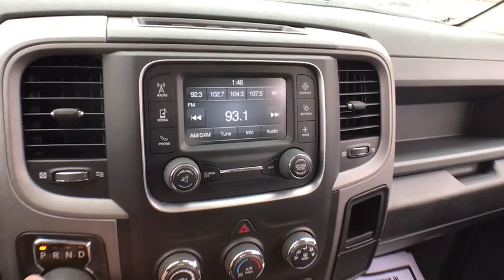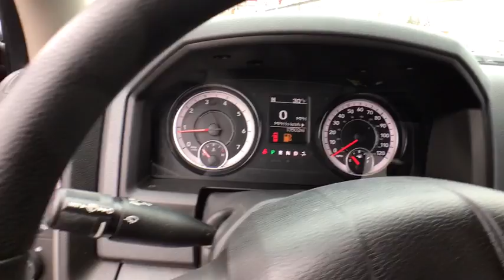2017 Ram 1500 Countryside, Oak Lawn, Calumet city, Orland Park, Matteson, IL P12663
Delmonico Red Pearlcoat Used 2017 Ram 1500 available in Countryside, Illinois at Toyota on Western. Servicing the Oak Lawn, Calumet city, Orland Park, Matteson, IL area.

6941 South Western Ave.

Only 13,493 Miles! Scores 23 Highway MPG and 16 City MPG! This Ram 1500 delivers a Regular Unleaded V-6 3.6 L/220 engine powering this Automatic transmission. WHEELS: 20 X 9 ALUMINUM CHROME CLAD -inc: Tires: P275/60R20 OWL AS, Full Size Temporary Use Spare Tire, TRANSMISSION: 8-SPEED AUTOMATIC (845RE) (STD), TIRES: P275/60R20 OWL AS.*This Ram 1500 Comes Equipped with These Options *QUICK ORDER PACKAGE 22J EXPRESS -inc: Engine: 3.6L V6 24V VVT, Transmission: 8-Speed Automatic (845RE), Fog Lamps, Ram 1500 Express, Body Color Grille, Body Color Rear Bumper w/Step Pads, Front & Rear Floor Mats, Body Color Front Fascia , SIRIUSXM SATELLITE RADIO -inc: For More Info, Call , No Satellite Coverage w/AK/HI/PR/VI, 1-Yr SiriusXM Radio Service, REMOTE KEYLESS ENTRY W/ALL-SECURE, RADIO: UCONNECT 3 W/5 DISPLAY -inc: 5.0 Touchscreen Display, Overhead Console, GPS Antenna Input, Temperature & Compass Gauge, Integrated Voice Command w/Bluetooth, Charge Only Remote USB Port, POPULAR EQUIPMENT GROUP -inc: Remote Keyless Entry w/All-Secure, SIRIUSXM Satellite Radio, For More Info, Call , No Satellite Coverage w/AK/HI/PR/VI, 1-Yr SiriusXM Radio Service, PARKVIEW REAR BACK-UP CAMERA, GVWR: 6,800 LBS (STD), ENGINE: 3.6L V6 24V VVT -inc: Flex fuel capable (STD), DIESEL GRAY/BLACK, CLOTH 40/20/40 BENCH SEAT, DELMONICO RED PEARLCOAT.* Stop By Today *A short visit to Toyota On Western located at 6941 S Western Ave, Chicago, IL 60636 can get you a reliable 1500 today!
POPULAR EQUIPMENT GROUP -inc: Remote Keyless Entry w/All-Secure SIRIUSXM Satellite Radio For More Info Call No Satellite Coverage w/AK/HI/PR/VI 1-Yr SiriusXM Radio Service,TRANSMISSION: 8-SPEED AUTOMATIC (845RE) (STD),ADD CLASS IV RECEIVER HITCH,RADIO: UCONNECT 3 W/5 DISPLAY -inc: 5.0 Touchscreen Display Overhead Console GPS Antenna Input Temperature & Compass Gauge Integrated Voice Command w/Bluetooth Charge Only Remote USB Port,QUICK ORDER PACKAGE 22J EXPRESS -inc: Engine: 3.6L V6 24V VVT Transmission: 8-Speed Automatic (845RE) Fog Lamps Ram 1500 Express Body Color Grille Body Color Rear Bumper w/Step Pads Front & Rear Floor Mats Body Color Front Fascia,REMOTE KEYLESS ENTRY W/ALL-SECURE,DELMONICO RED PEARLCOAT,DIESEL GRAY/BLACK CLOTH 40/20/40 BENCH SEAT,WHEELS: 20 X 9 ALUMINUM CHROME CLAD -inc: Tires: P275/60R20 OWL AS Full Size Temporary Use Spare Tire,ENGINE: 3.6L V6 24V VVT -inc: Flex fuel capable (STD),3.55 REAR AXLE RATIO,TIRES: P275/60R20 OWL AS,GVWR: 6 800 LBS (STD),SIRIUSXM SATELLITE RADIO -inc: For More Info Call No Satellite Coverage w/AK/HI/PR/VI 1-Yr SiriusXM Radio Service,PARKVIEW REAR BACK-UP CAMERA,Four Wheel Drive,Power Steering,ABS,4-Wheel Disc Brakes,Brake Assist,Aluminum Wheels,Tires - Front All-Season,Tires - Rear All-Season,Conventional Spare Tire,Power Mirror(s),Heated Mirrors,Intermittent Wipers,Variable Speed Intermittent Wipers,Privacy Glass,Power Door Locks,Automatic Headlights,AM/FM Stereo,MP3 Player,Auxiliary Audio Input,Adjustable Steering Wheel,Power Windows,Rear Bench Seat,Cruise Control,A/C,Vinyl Seats,Split Bench Seat,Engine Immobilizer,Traction Control,Stability Control,Front Side Air Bag,Tire Pressure Monitor,Driver Air Bag,Passenger Air Bag,Passenger Air Bag Sensor,Front Head Air Bag,Rear Head Air Bag,Child Safety Locks